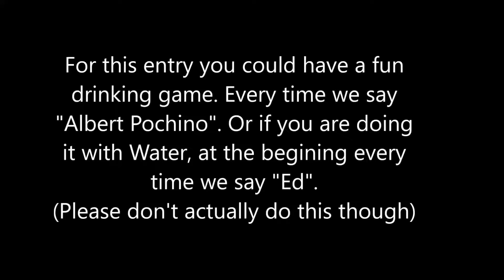(M.A.T.V.) Halo 3 "Round 3"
While this match dosn't have a double Decker Elephant, this was still a pretty fun match. Even though I'm the one editing this, and said a few of the joke, I was cracking up. I hope that this entry will also be hilarious for you as well. I think that's about it. There is still one more round to edit. Not necessarily a climax but still a good one. As for the grand victor I have not been keeping score, but do know who won each round. Till next time, keep having fun.